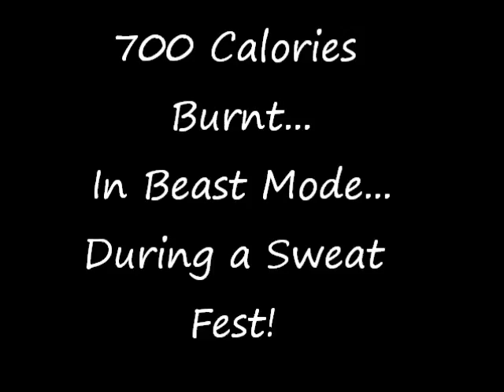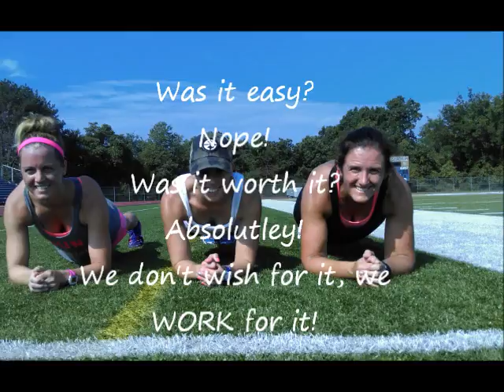Track workout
Beast Mode again by the 3 fit chics!